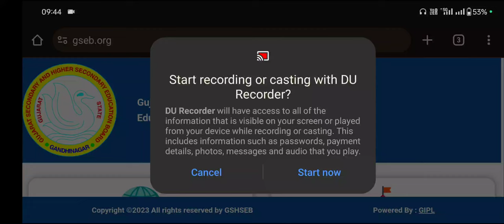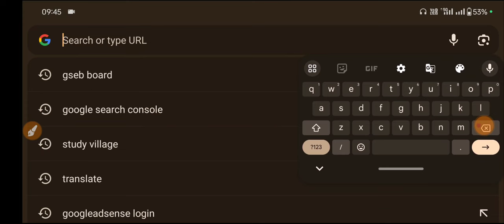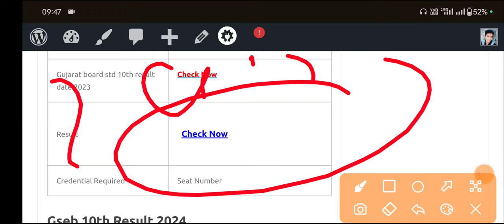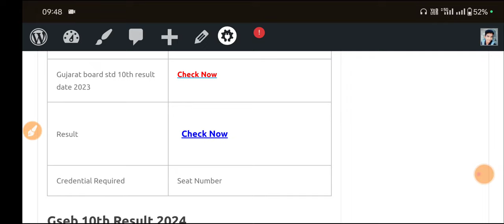Gujarat 10th Result 2024 Gseb 10th Result Date Gujarat 10th Result Kab aayega 2024 Gujarat Result